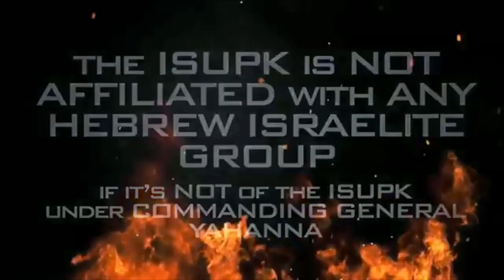Our OPPRESSOR flourishes the MORE we FIGHT & HATE each other - ISUPK